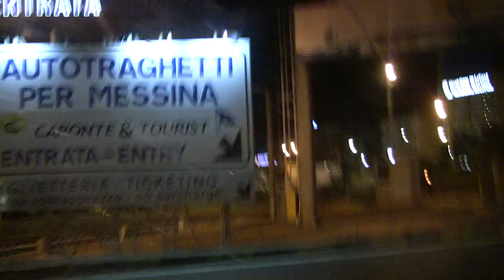Due passi in Sicilia " Il Viaggio".